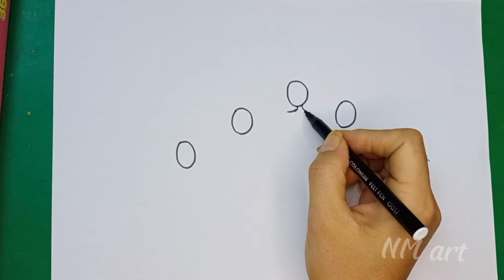Mỹ thuật lớp 2. Chủ đề 2- Bài 3: Cổng trường nhộn nhịp ( Sách chân trời sáng tạo)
Nguyễn Mát chuyên làm video ngắn khối 1, 2 ( sách chân trời sáng tạo, cánh diều)  để các thầy cô tham khảo, dạy zoom